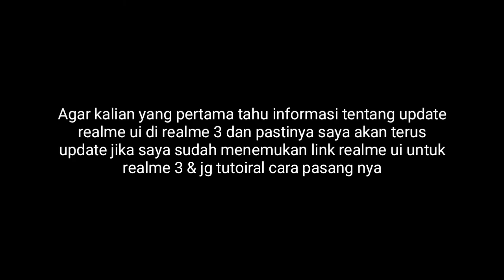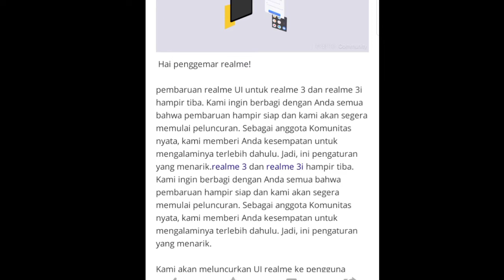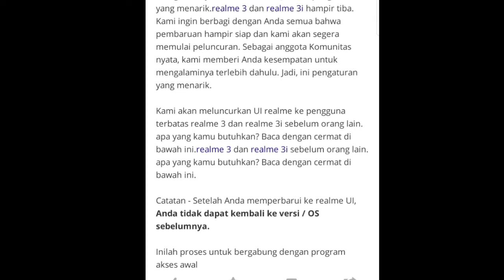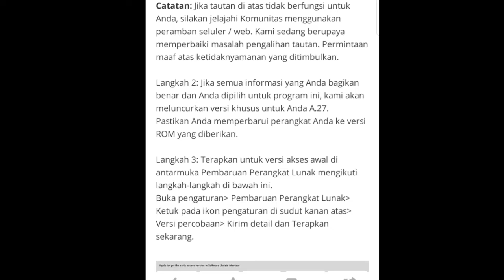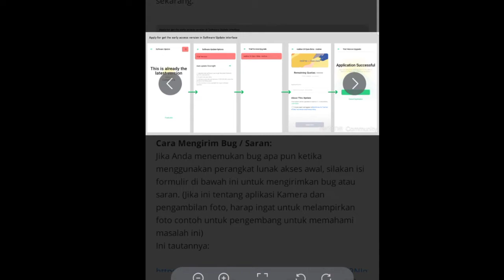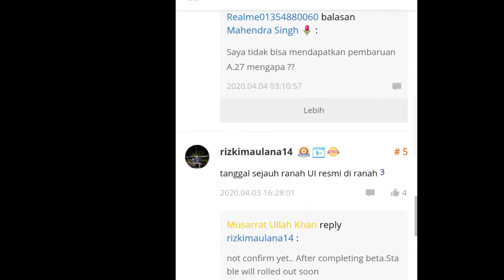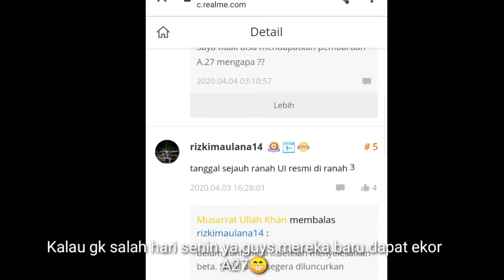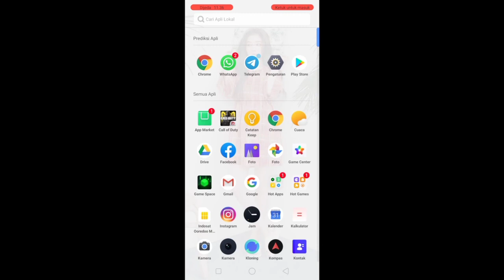UPDATE REALME UI UNTUK REALME 3 || Hampir tiba...!! ( infogeged )